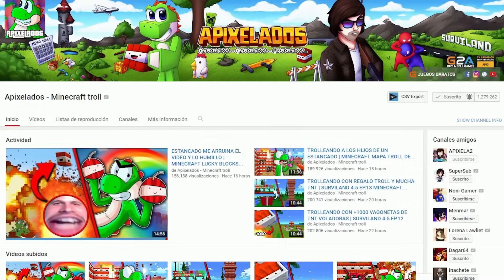POLICIAS TROLL TROLLEAN CON ARMAS EN MINECRAFT | SURVILAND 4.5 EP.20 MINECRAFT SERIE TROLL API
Os traigo la mejor serie de minecraft llamada surviland 4.5, donde me marco los mejores trolleos y hacks de minecraft 1.11.2.